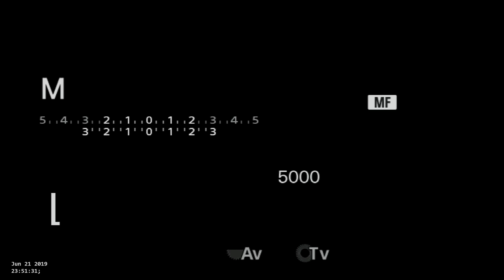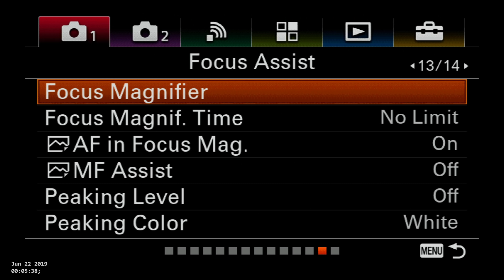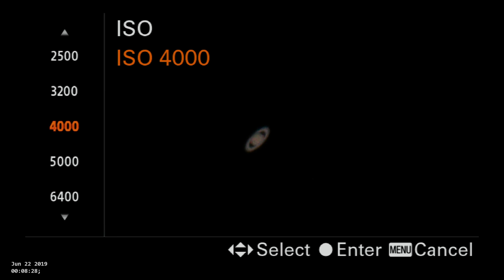LIVE Planet Saturn - A Overdue Rendezvous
Streaming high quality LIVE space footage and original tunes from a window in Tampa, FL USA

New Track: Prism Dagger now available.

Celestron CPC 11 & Nexstar 8 inch SE Schmidt Cassegrain - Hand Guided, GOTO fork mount.
The camera is a Sony a6500 4K
The stream is running Live View HDMI out thru OBS and an Av.Io 4K capture card at 4K 30fps

Zoom Magnification is done via the camera. 5.9x & 11.7x

Wide shots are with a Celestron F6.3 focal reducer
Eyepieces include: 2 inch Celestron diagonal, 2x 3x & 5x Televue Barlows, Baader Planetarium clickstop, 3x Celestron Barlow.

Stream is uploaded over 20 MB/s, so please hit your max settings for optimal audio and video. This is definitely experimental, so please refresh if the stream buffers.

All footage & music are proprietary, that means please provide credit and link if you use this material.